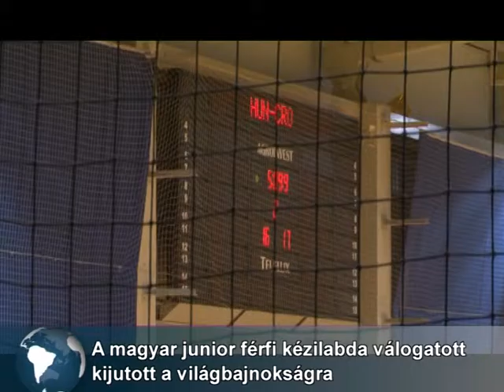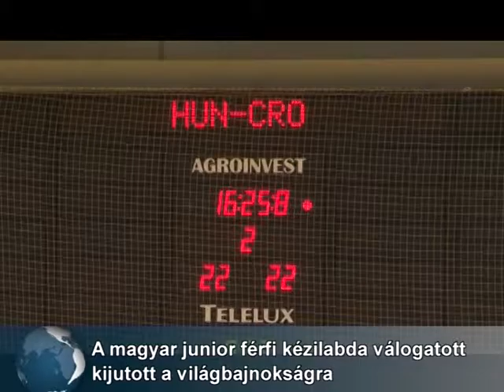Junior férfi kézilabda mérkőzés Dabason